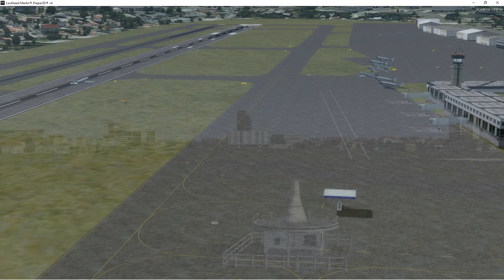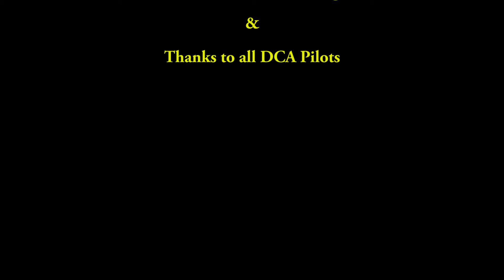Approach's at LIRA (Rome)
DC=3 Airways Multiplayer Session LIPR to LIRA!  Saturday 9/18/21